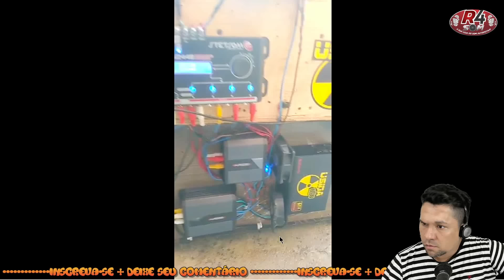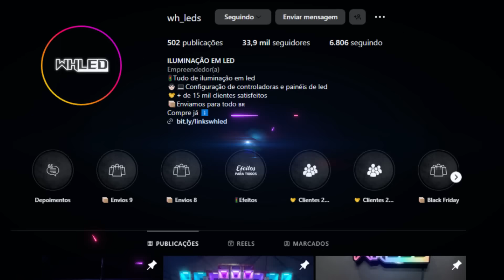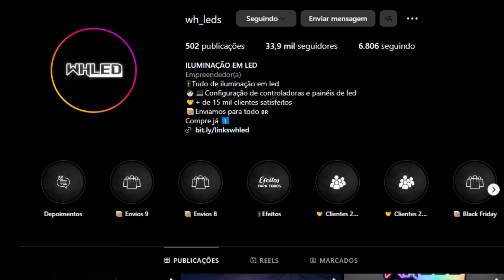som dos INSCRITOS...Som dos INSCRITOS 335 - TOP 10 TOCANDO com MUITO GRAVE !!!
Como Ganhar Dinheiro ingles

som dos INSCRITOS...Som dos INSCRITOS 317 - TOP 10 TOCANDO com MUITO GRAVE !!!

som dos INSCRITOS...Som dos INSCRITOS 316 - TOP 10 TOCANDO com MUITO GRAVE !!!